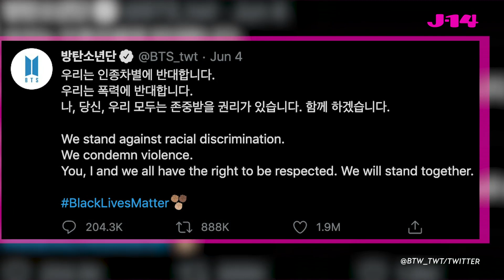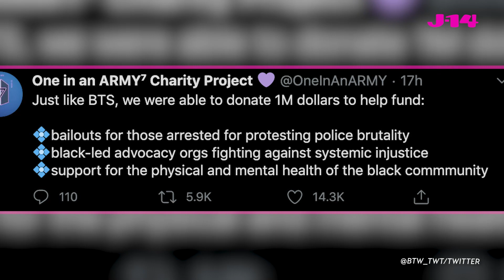BTS’ ARMY Matches The Band’s $1 Million Donation To Black Lives Matter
From the looks of it, the BTS ARMY is seriously making a change following the tragic death of George Floyd. That’s right, just 24 hours after the South Korean boyband donated $1 million to Black Lives Matter, their major fanbase totally matched it, by donating $1 million themselves.